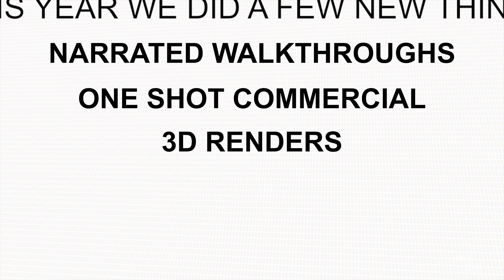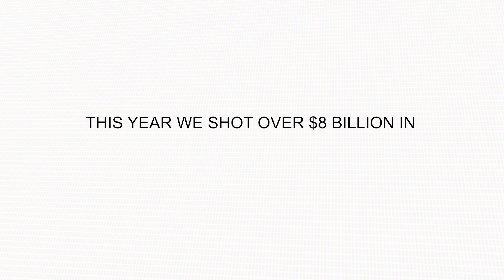2021 Retrospective | One Shot Productions